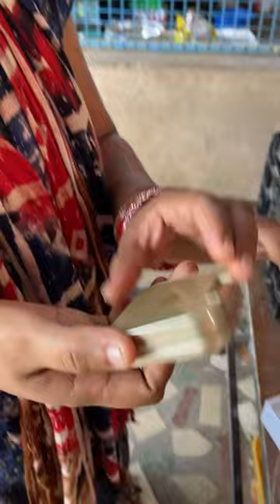I phone 16 pro Gift 🎁